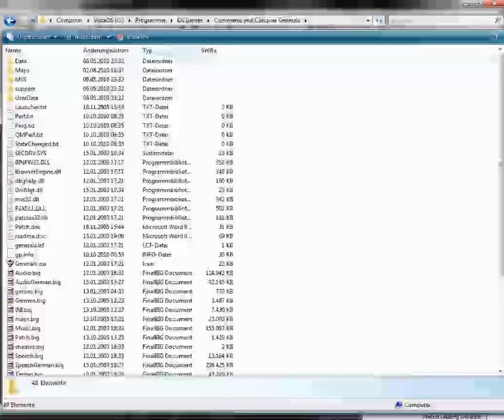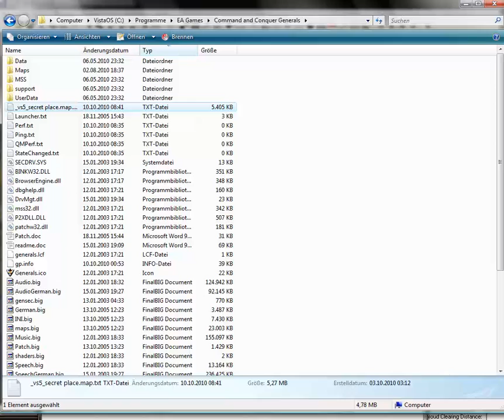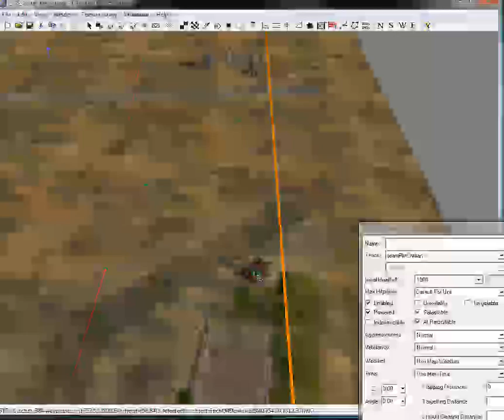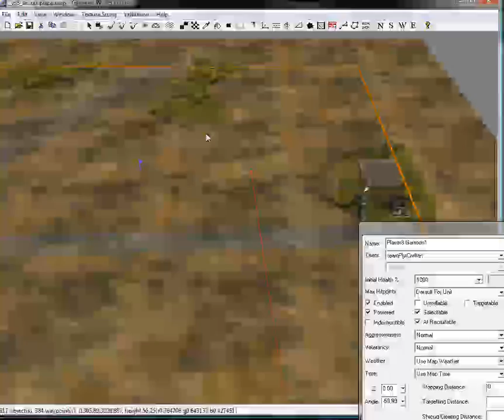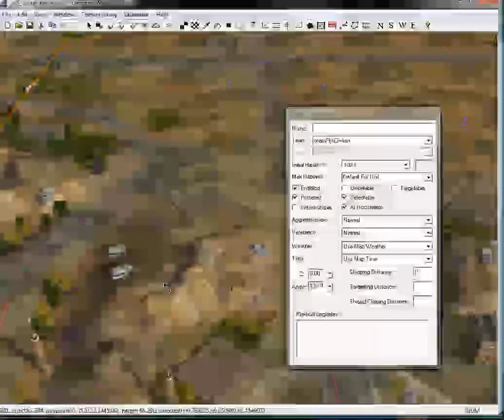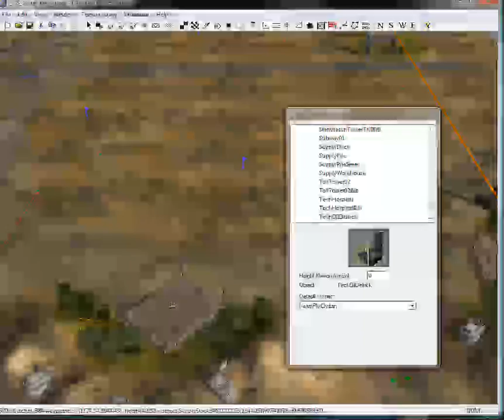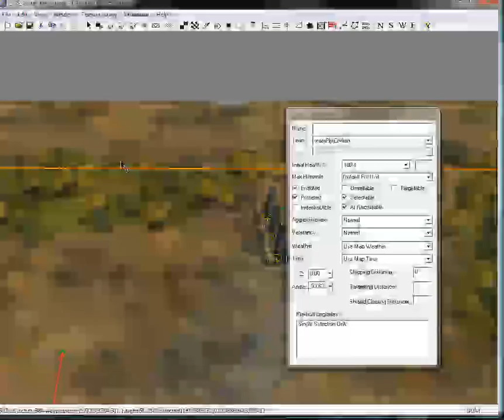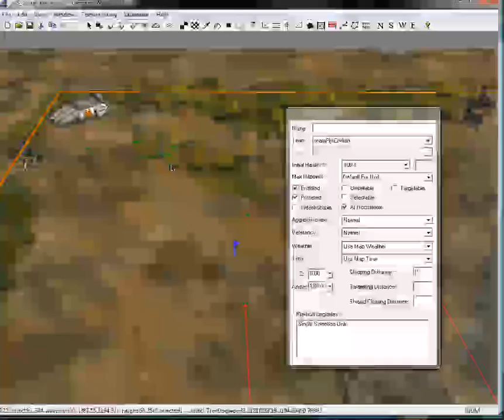029 How to create a map in Command & Conquer Generals with Worldbuilder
How to create a map in Command & Conquer Generals with Worldbuilder 029
I made a 3vs5 compstomp map for Command and Conquer Generals... I recorded every move from the beginning till the finished map. Any Questions about Mapping could be answered I think. If you need further informations so visit my There you'll find a lot of Tutorials. Unfortunatly on the one hand in german and on the other hand in english. Never mind! You can ask here now.